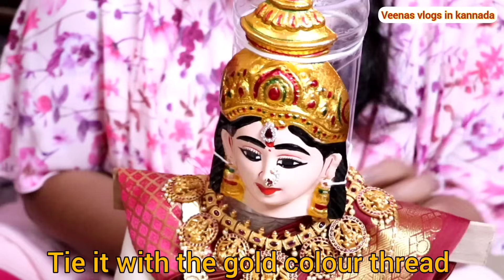DIY|| Decorative side dolls for varamahalakshmi festival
How to make decorative side dolls for varamahalakshmi festival beautifully

In this video I have shown you how to make decorative side dolls for varamahalakshmi goddess festival beautifully

Please keep watching our videos

With lots of love from veenas vlogs in kannada